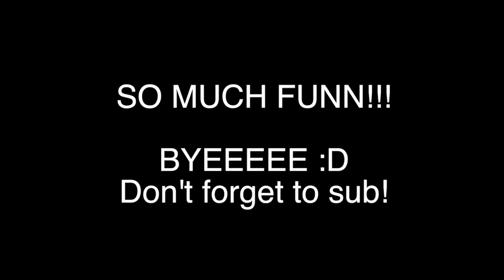ATLANTA BRAVES GAME AFTER ATL-MART!